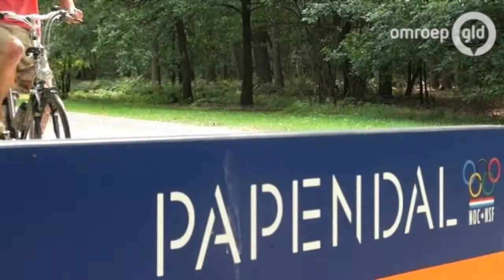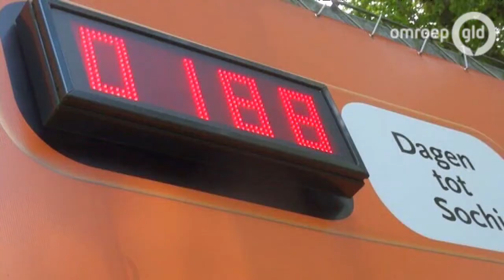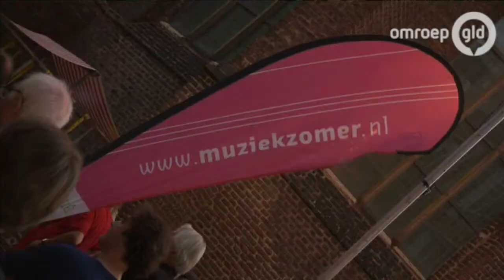GLD Nieuws 3 augustus 2013 - Nieuws